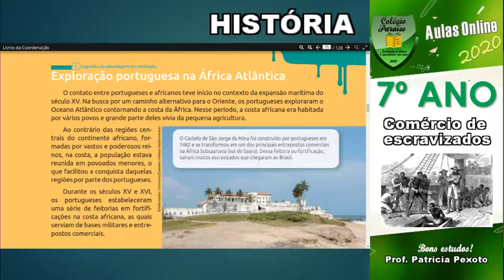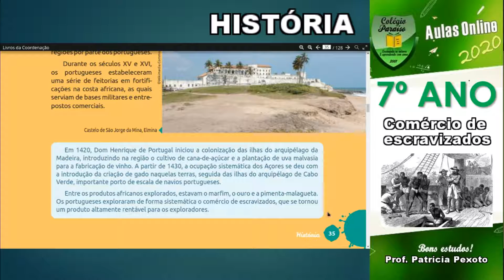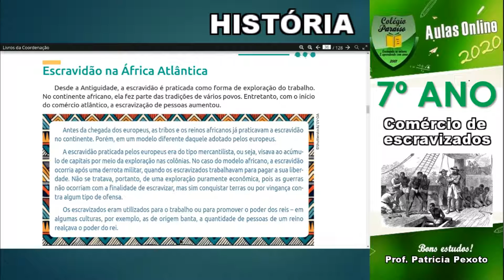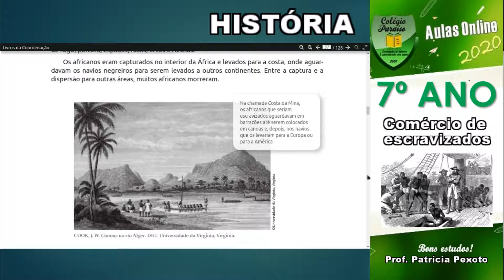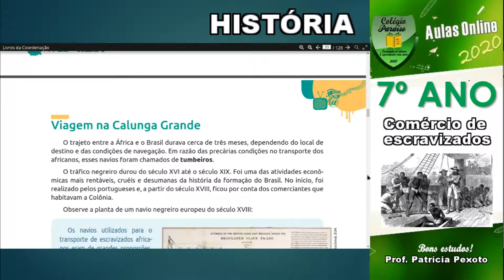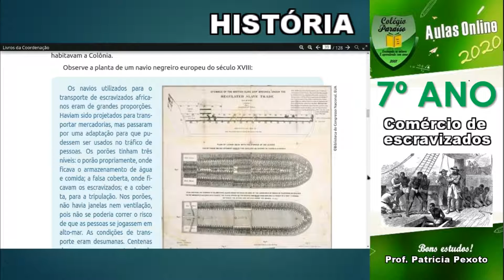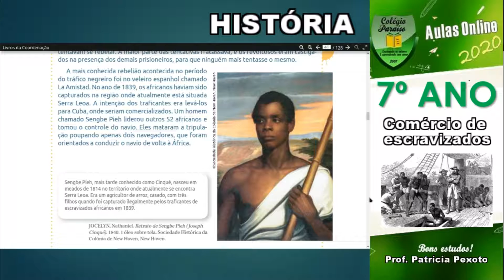AULA DE HISTÓRIA 7º ANO - O COMÉRCIO DE ESCRAVIZADOS - DIA 11 DE SETEMBRO DE 2020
O comércio de pessoas que se tornavam escravizadas estava presente no continente africano desde os egípcios antigos. As pessoas se tornavam escravas na África principalmente em razão das guerras: membros de tribos rivais eram reduzidos à condição de cativos, ou seja, escravos. As guerras se davam entre os diversos reinos africanos e, também, por meio dos conflitos que ocorriam entre as diferentes etnias africanas. Outra forma pela qual as pessoas se tornavam escravas era através das dívidas.

Na África, o comércio de escravos teve início por volta do século II a. C., quando o faraó Snefru retornou da região da Núbia com milhares de prisioneiros de guerra que se tornaram escravos no Egito Antigo. Posteriormente, gregos e romanos continuaram a traficar e a escravizar os africanos que se tornaram prisioneiros de guerra. É bom ressaltar que grande parte do norte da África integrou o Império Romano, e os gregos dominaram por muito tempo o mar Mediterrâneo, que liga o continente europeu com o continente africano. Em razão disso, vários africanos foram escravizados pelos romanos e gregos.